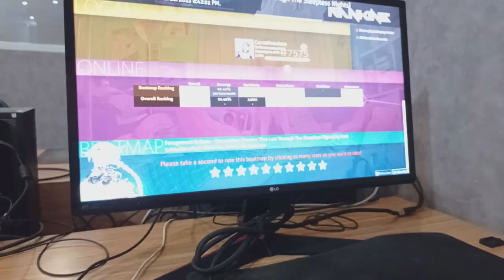"WHO PUT JUMPS ON MY STREAM MAP??"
First attempt sightread got FC, somehow managed to get the last jump part lol, 391PP.

Keyboard :  Corsair K65 Rapidfire, Cherry MX Speed Switch (C V)
Mouse : Logitech G304 (TigerArc Glider mod) (DPI 1000 sens 1,92)
Mousepad : DAXA Cordura
Resolution : 1980x1080 75Hz

About me :
Hello, you can call me Carrot, i am Indonesian osu player who get used to play with high sens. I discovered osu from my friend who plays mania at 2015 (but i am more interested with standard lol). playing at home PC until 2018 peppy decided to stop fallback version support to go online, it was sad since i have really old PC that cant run latest osu. So for now i only play at iCafe with my own gear